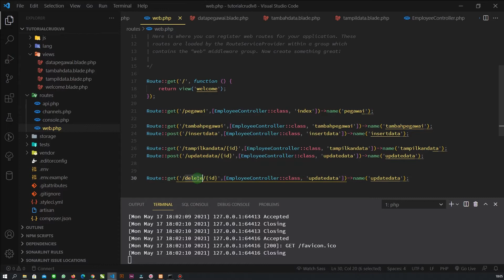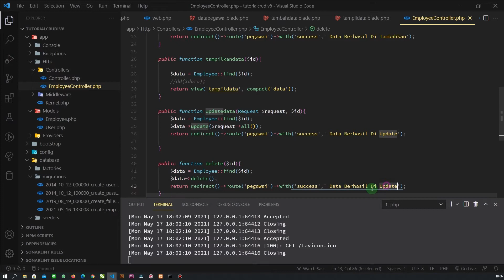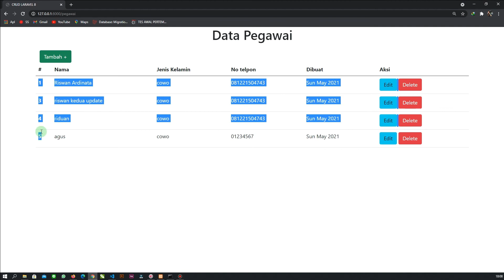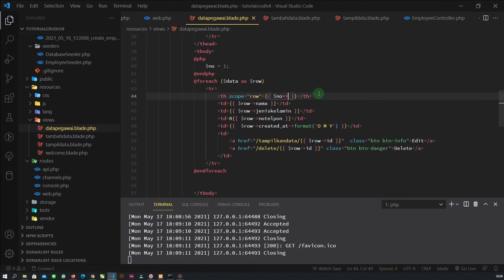CRUD LARAVEL 8 -PART 6- HAPUS DATA / DELETE DATA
Hallo developer cupu

Chat untuk tanya-tanya
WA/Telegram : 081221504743